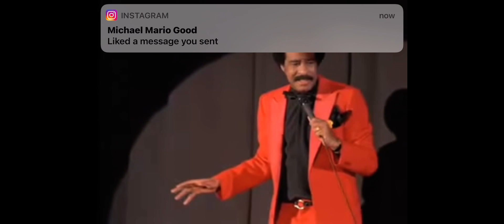Richard Pryor- Wild Animls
Funniest Richard Pryor skits are on my channel